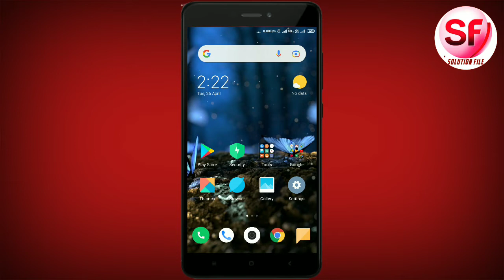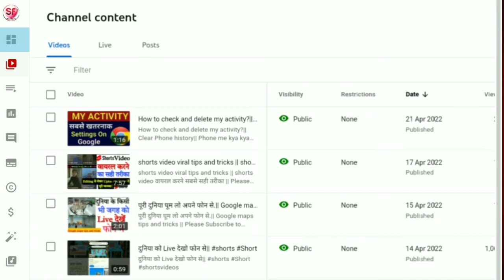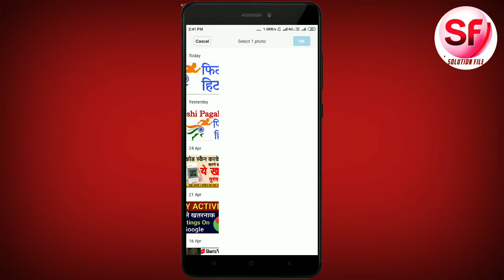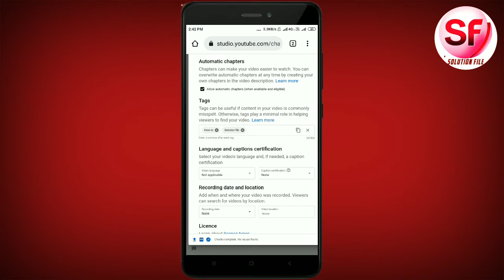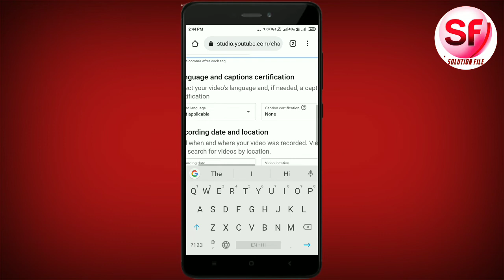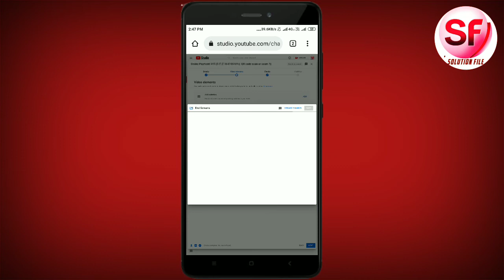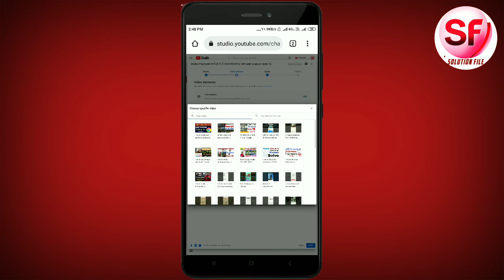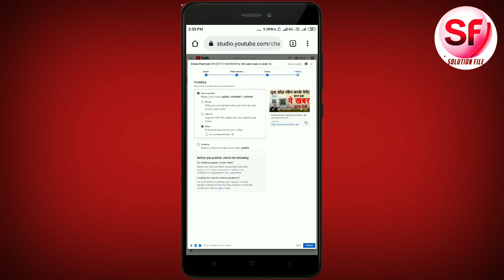How to uploade video on YouTube channel?|| YouTube पर वीडियो अपलोड कैसे करें?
नमस्कार दोस्तो दोस्तो अगर आप एक youtuber हो तो आज यह वीडियो आपके लिए बहुत यूजफुल होने वाला है क्योंकि YouTube पर वीडियो अपलोड करने का ऐसा तरीका बताया गया है जिससे आपका वीडियो वायरल तो होगा ही उसके साथ 4,5 वीडियो और प्रमोट होंगे।